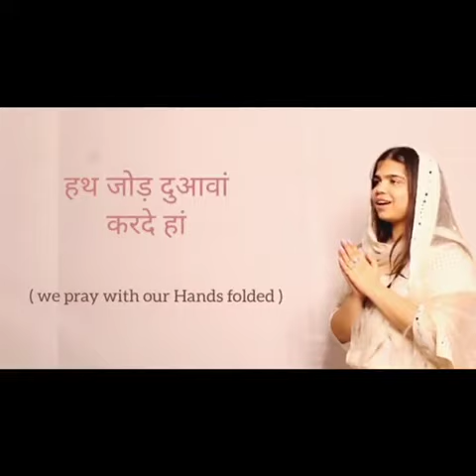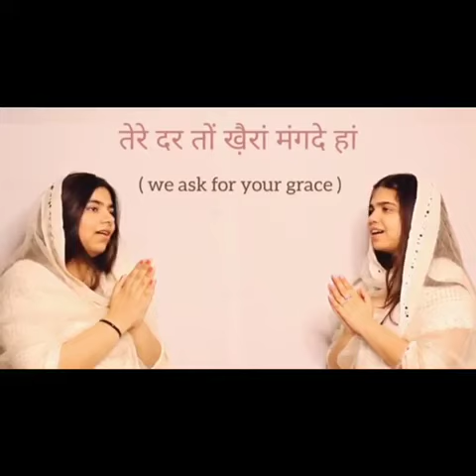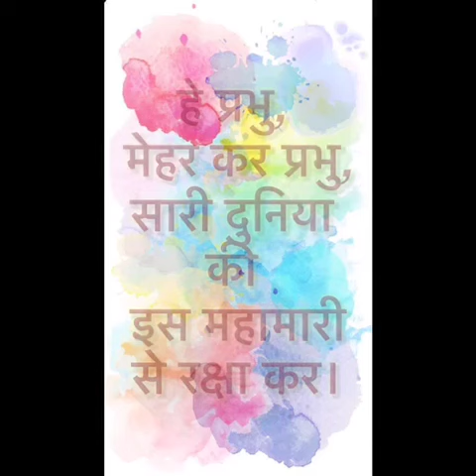ਅਰਦਾਸ |अरदास |Ardaas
Don't forget to let us know about which kind of videos you would like to see next.

Harjit VLOGS
Management Team